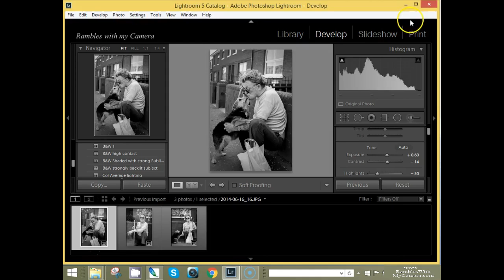The Story Behind My Photos # 4 Crazy Horse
This video is part of my Photo series where I talk about the story behind my Photographs and in this video I talk about Crazy Horse aka John Kitson who was a well known street character from West Belfast, Northern Ireland. CONTINUE BELOW.